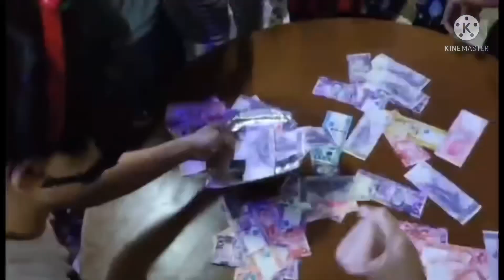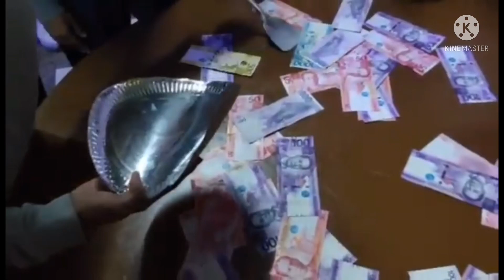Try This Family Fun Game🤣Nakakagigil at nakakatawa🤣